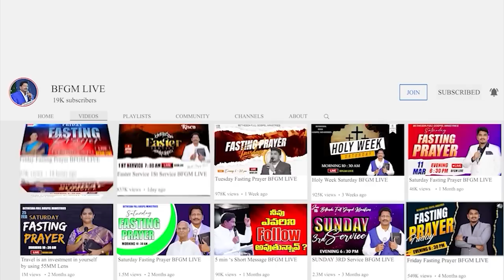Today's promise 12.07.2023 | BFGM LIVE